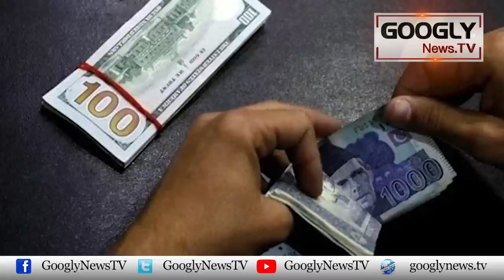Imran Khan Pakistan Kai Sath Kaun Sa Khalwarr Kar Raha Hai? : Hafeez Ullah Niazi |Googly News TV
Imran Khan Pakistan Kai Sath Kaun Sa Khalwarr Kar Raha Hai? : Hafeez Ullah Niazi